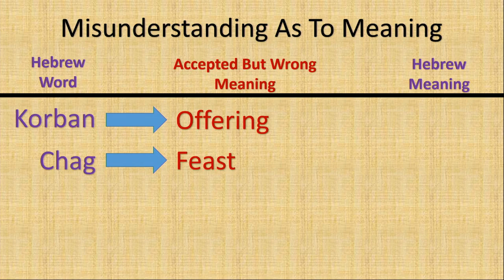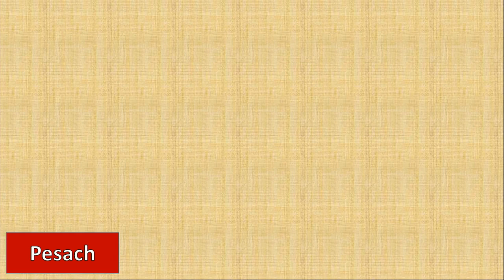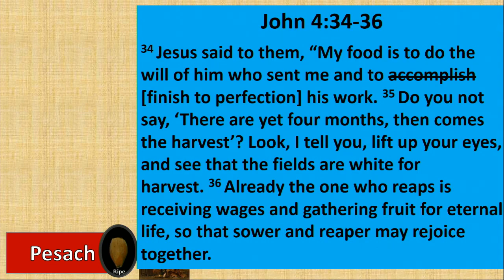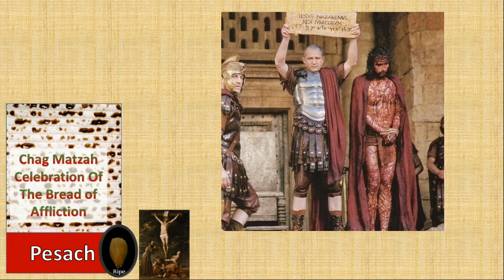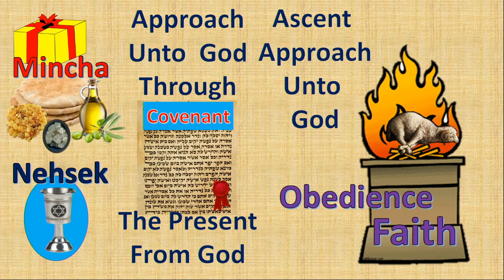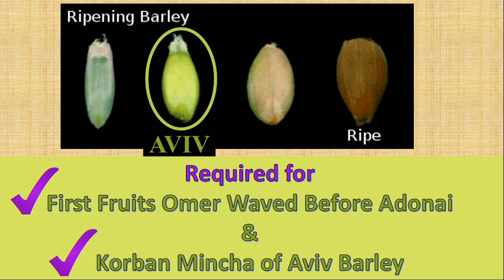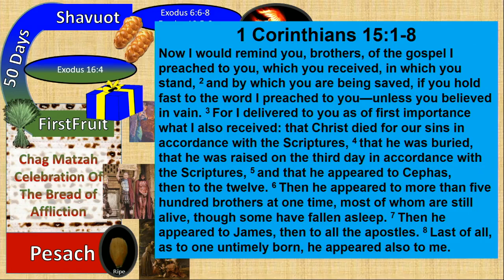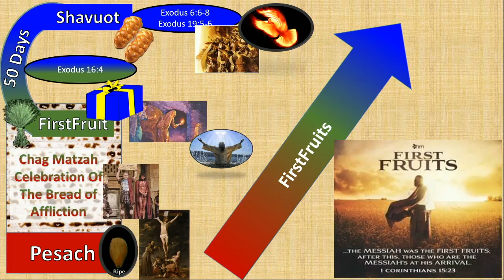Passover and Firstfruits Elder Teacher Rusty Simpson Erev Shabbat Friday April 10 2020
Messianic Teacher, Elder Rusty Simpson teaches on the significance of Passover and how it is the real beginning of the Appointment of Firstfruits and part of that season.